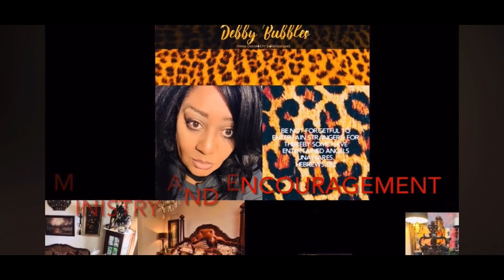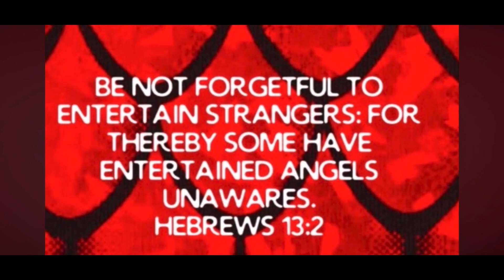VLOGMAS.. Day6/ CHRISTMAS TABLESCAPES GALORE